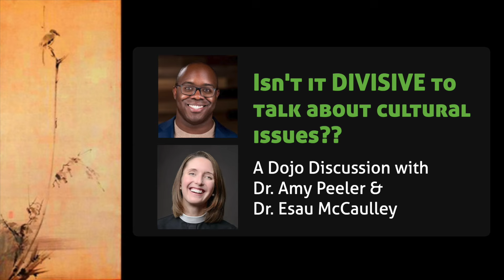Is all this multicultural talk just a distraction from the Gospel?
In this clip from my discussion with Dr. Amy Peeler and Dr. Esau McCaulley, editors of the New Testament in Color commentary that was just released by @InterVarsityPress we discuss the discomfort many Christians feel when talking about issues of race, gender, or multicultural perspectives...

"The New Testament in Color" is available

***Disciple Dojo shirts (such as the one JM is wearing in this episode!) and other gifts are available over in our online store!